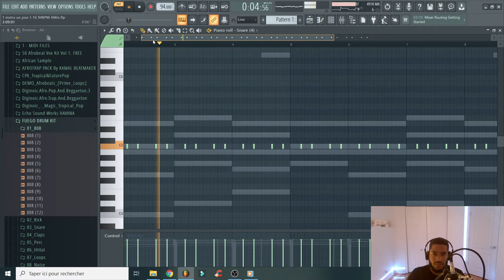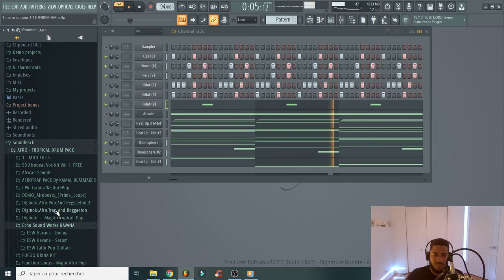EPISODE 16 - Un Jour Une Instru | Défi Des Abonné(e)s BAD BUNNY Type Beat